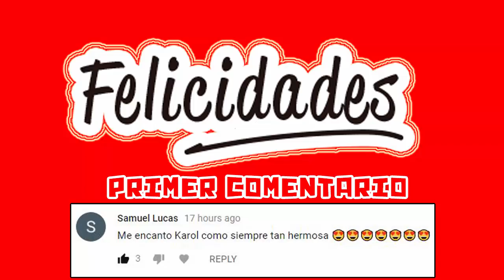MALUMA se come a BESOS en pleno ESCENARIO a su NOVIA natalia 2018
maluma besa en un escenario a su novia donde se encuentra el cantante mark anthony

maluma besa a su novia